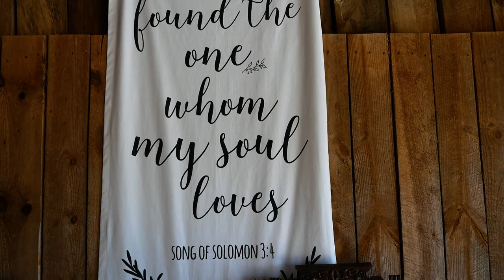Jaime + Gaje | Teaser Video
Jaime & Gaje

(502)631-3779